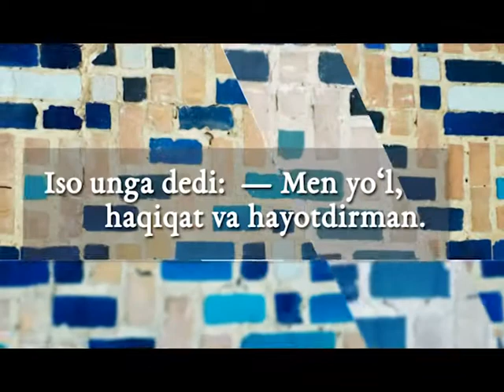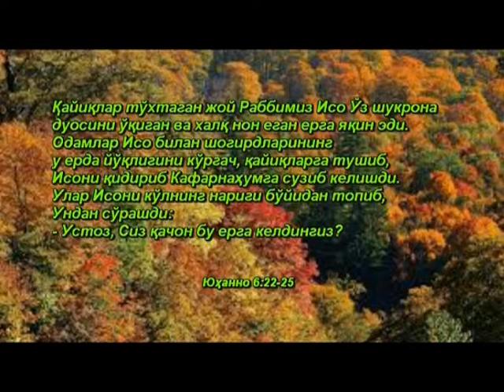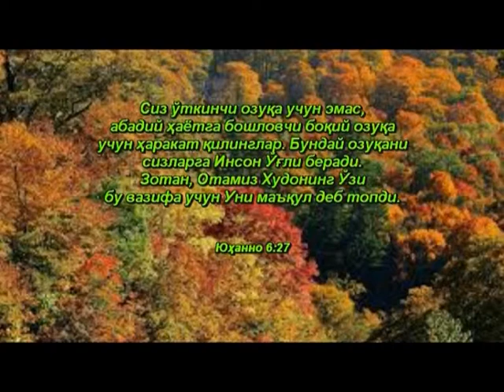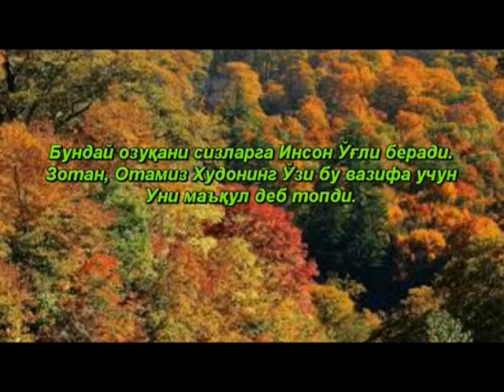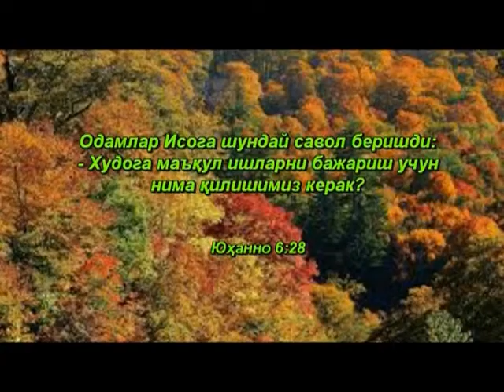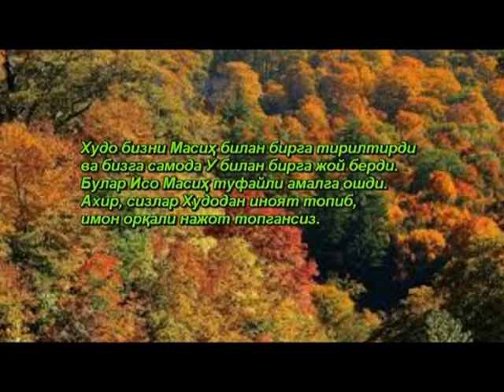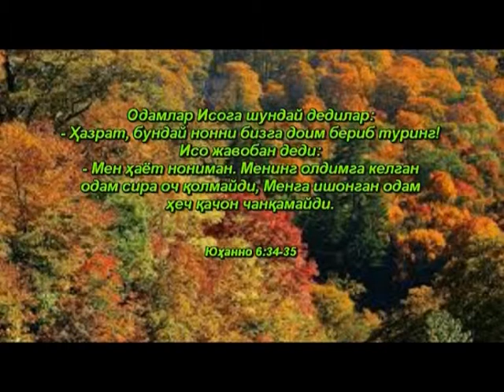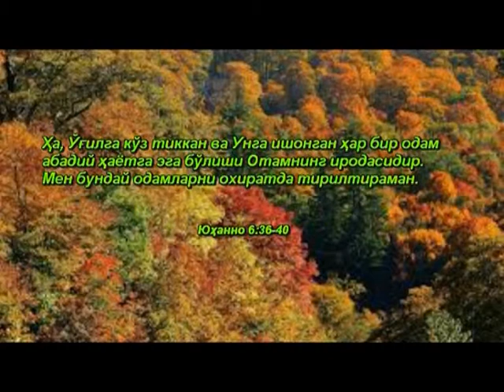50 Iso Masih hayot noni 002